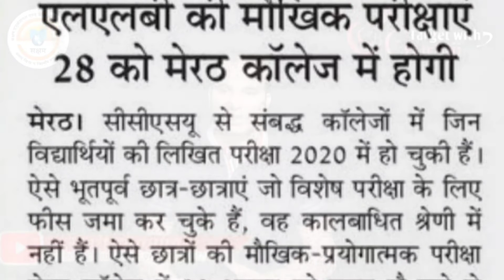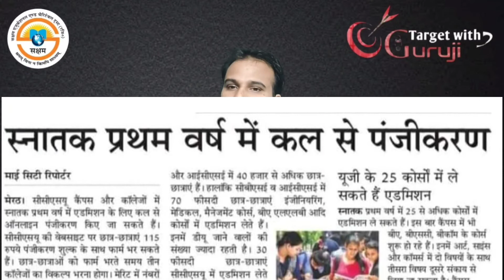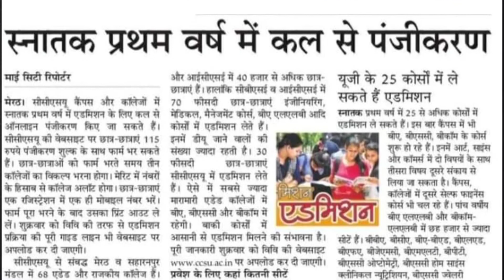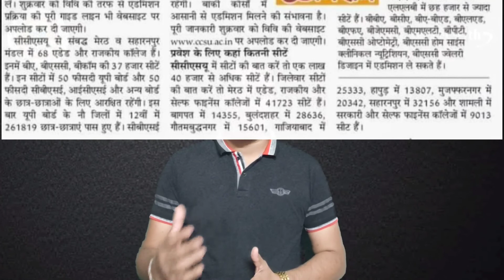CCS University today news || CCS University Meerut news || CCS University ki news